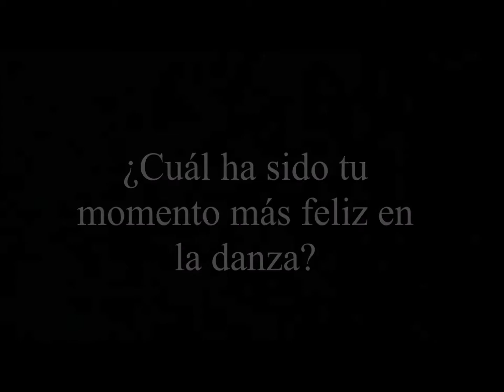RAIATEA Ballet infantil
Entrevista con las niñas del grupo representativo infantil de RAIATEA Ballet dirigido por Yutzil Duque